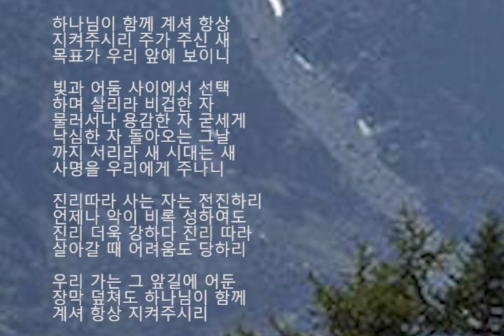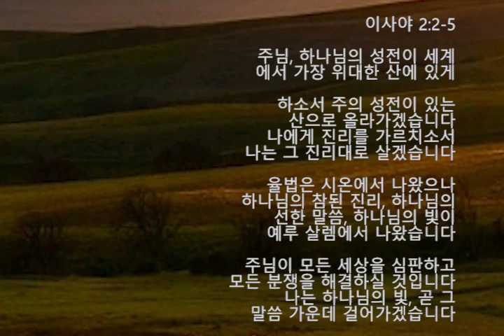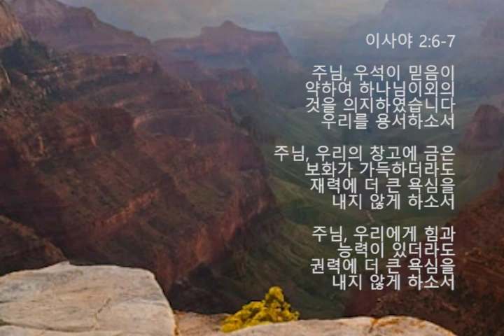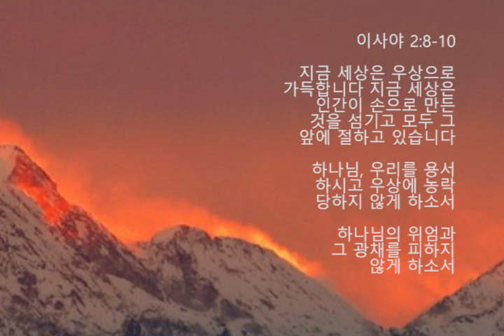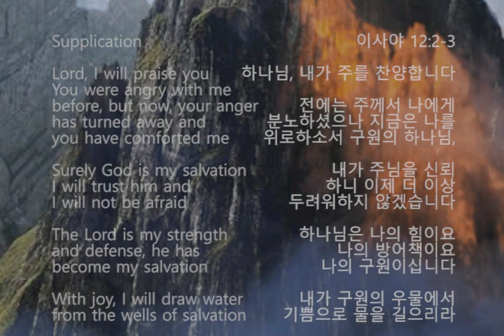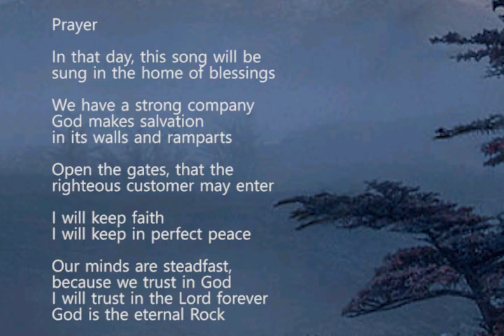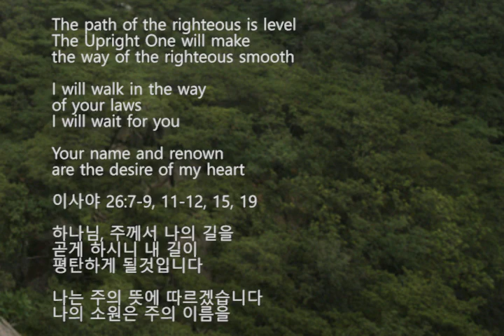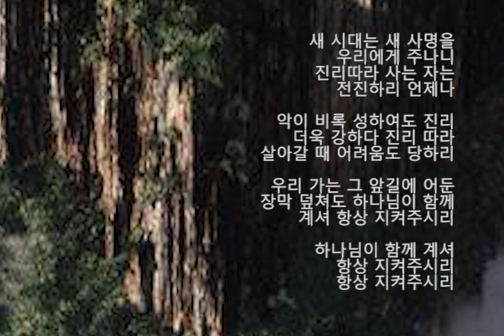To Everyone of Any Nation by Han Woong-Jae 어느 민족 누구게나 by 한웅재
하나님이 함께 계셔
항상 지켜주시리

주가 주신 새 목표가
우리 앞에 보이니

빛과 어둠 사이에서
선택하며 살리라

비겁한 자 물러서나
용감한 자 굳세게

낙심한 자 돌아오는
그날까지 서리라

새 시대는 새 사명을
우리에게 주나니

진리따라 사는 자는
전진하리 언제나

악이 비록 성하여도
진리 더욱 강하다

진리 따라 살아갈 때
어려움도 당하리

우리 가는 그 앞길에
어둔 장막 덮쳐도

항상 지켜주시리

Adoration

Dear Lord,
Let the Lord’s temple be established
as the highest of the mountains

Let it be exalted above the hills, and
all the people will stream to it

Teach us your ways
We will walk in your paths

The Law has gone out from Zion, but
the Word of the Lord came from Jerusalem

He will judge between the nations and
He will settle disputes for many peoples

I will walk in the light of the Lord

이사야 2:2‭-‬5

주님, 하나님의 성전이 세계에서
가장 위대한 산에 있게 하소서

주의 성전이 있는 산으로
올라가겠습니다

나에게 진리를 가르치소서
나는 그 진리대로 살겠습니다

율법은
시온에서 나왔으나

하나님의 참된 진리,
하나님의 선한 말씀,
하나님의 빛이
예루살렘에서 나왔습니다

주님이 모든 세상을 심판하고
모든 분쟁을 해결하실 것입니다

나는 하나님의 빛, 곧 그 말씀
가운데 걸어가겠습니다

Confession of sins

Dear Lord,
Do not abandon your people
although the world is full of superstitions

There is no end to our greed for
treasures although our land is
full of silver and gold

There is no end to our ambition
for power although our
land is full of military

이사야 2:6‭-‬7

주님, 우석이 믿음이 약하여
하나님이외의 것을 의지하였습니다
우리를 용서하소서

주님, 우리의 창고에 금은
보화가 가득하더라도 재력에
더 큰 욕심을 내지 않게 하소서

주님, 우리에게 힘과 능력이
있더라도 권력에 더 큰
욕심을 내지 않게 하소서

This world is currently full of idols

We will not bow down
to the work of their hands

to the work of what their fingers have made

We will be brought low and humbled
if we stray from God

We will not hide from
the awesome presence of the Lord and
the splendor of his majesty!

이사야 2:8‭-‬10

지금 세상은 우상으로 가득합니다

지금 세상은 인간이 손으로 만든
것을 섬기고 모두 그 앞에 절하고 있습니다

하나님, 우리를 용서하시고
우상에 농락당하지 않게 하소서

하나님의 위엄과 그 광채를
피하지 않게 하소서

Thankfulness

I give praise to the Lord
I proclaim your name

I will make known among the world
what you has done

I will proclaim that
your name is exalted

I will sing to the Lord
You have done glorious things

I will sing for joy
Great is the Holy One of among us

이사야 12:4‭-‬6

하나님, 감사합니다!
주의 이름을 찬양합니다!

주님이 행하신 일을
온 세상에 알리겠습니다

주의 위대하심을
선포하겠습니다!

하나님께서 놀라운 일을
행하셨습니다 주를 찬양하여
온 세계가 그 소식을 듣게 하겠습니다

우석 가운데 계시는 거룩하시고
위대하신 하나님의 이름을
기쁨으로 외치고 노래하겠습니다

Supplication

Lord, I will praise you

You were angry with me before, but now
Your anger has turned away and
You have comforted me

Surely God is my salvation
I will trust him and

The Lord is my strength and defense
He has become my salvation

With joy I will draw water
from the wells of salvation

이사야 12:2‭-‬3

하나님, 내가 주를 찬양합니다
전에는 주께서 나에게 분노하셨으나
지금은 나를 위로하소서

구원의 하나님, 내가 주님을 신뢰하니
이제 더 이상 두려워하지 않겠습니다

하나님은 나의 힘이요
나의 방어책이요
나의 구원이십니다

내가 구원의 우물에서
기쁨으로 물을 길으리라

Prayer

In that day
this song will be sung in the home of blessings

We have a strong company
God makes salvation in its walls and ramparts

that the righteous customer may enter

I will keep faith
I will keep in perfect peace

Our minds are steadfast,
because we trust in God

I will trust in the Lord forever
God is the eternal Rock

이사야 26:1‭-‬4

이제 사람들이 우석에서
이런 노래를 부를 것입니다

우석의 성은 튼튼하다
하나님이 직접 그들의 성벽을 지키신다

하나님을 사랑하는 자는
누구든지 성문을 열고 들어오게 하겠습니다

하나님을 의지합니다

내 마음이 한결같으니
완전한 평안을 주소서

하나님을 항상 신뢰하겠습니다
주님은 영원한 반석입니다

The path of the righteous is level
The Upright One will make the way of the righteous smooth

I will walk in the way of your laws

Your name and renown are the desire of my heart

이사야 26:7‭-‬9‭, ‬11‭-‬12‭, ‬15‭, ‬19

하나님, 주께서 나의 길을 곧게 하시니
내 길이 평탄하게 될것입니다

나는 주의 뜻에 따르겠습니다
나의 소원은 주의 이름을
영광스럽게 하는 것입니다

밤에 내 영혼이 주를 찾습니다
내 마음이 주를 간절히 사모합니다

주께서 우석을 얼마나 사랑하시는지
우리에게 보여 주소서

주께서는 우석을 위해서
모든 일을 성취하실 것입니다
우석에게 평안을 주소서

하나님은 우석의 지평를 넓히고
크게 하심으로 영광을 얻으소서

우석은 깨어나
기쁨으로 노래하겠습니다

영롱한 이슬이 땅을 신선하게 하듯
주님, 우석을 다시 회복시키소서

어느 민족 누구게나 by 한웅재

어느 민족 누구게나 결단할 때 있나니
참과 거짓 싸울 때에 어느 편에 설건가
주가 주신 새 목표가 우리 앞에 보이니
빛과 어둠 사이에서 선택하며 살리라

고상하고 아름답다 진리 편에 서는 일
진리 위해 억압받고 명예 이익 잃어도
비겁한 자 물러서나 용감한 자 굳세게
낙심한 자 돌아오는 그날까지 서리라

순교자의 빛을 따라 주의 뒤를 좇아서
십자가를 등에 지고 앞만 향해 가리라
새 시대는 새 사명을 우리에게 주나니
진리따라 사는 자는 전진하리 언제나

악이 비록 성하여도 진리 더욱 강하다
진리 따라 살아갈 때 어려움도 당하리
우리 가는 그 앞길에 어둔 장막 덮쳐도
하나님이 함께 계셔 항상 지켜주시리

항상 지켜주시리